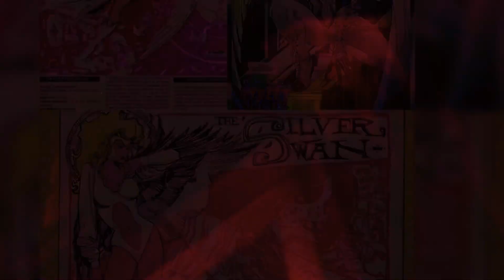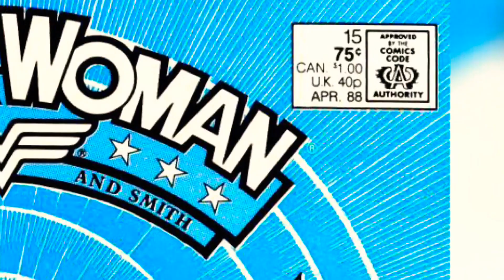Wonder Woman Cisne de Plata SILVER SWAN y La Mujer Maravilla ¿quién es? origen DC Universe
Villanos del Universo Wonder Woman en esta ocasión Silver Swan (Cisne Plateado)...

Gracias por vernos. y registrarte al Canal Oculto en Themyscira!!!